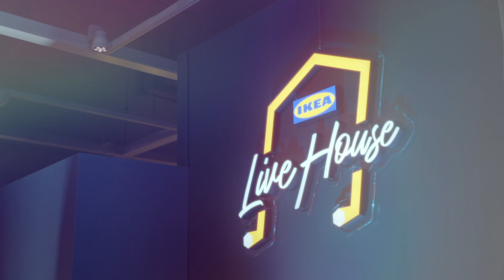IKEA在家開唱記錄影片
當音樂碰上居家佈置，會擦出什麼樣的火花？ 2022/11/2及11/16，IKEA與靈魂歌姬「家家」、超人氣歌手「告五人」聯手打造IKEA在家開唱實體活動及線上演唱會，帶給人們不一樣的體驗，給生活更多想像！讓我們透過影片再次感受家的各種可能！

我們是來自北歐的IKEA，由Ingvar Kamprad先生於1943年在瑞典的小村莊「Agunnaryd」創立。經過數十年的辛勤耕耘，我們成了全球最大的家具零售商。現在，你可以在全球超過40個國家找到IKEA！

在台灣IKEA有七間分店，在台北有新莊店、新店店、內湖店、台北城市店小巨蛋，你也可以在桃園、台中、嘉義以及高雄找到我們！